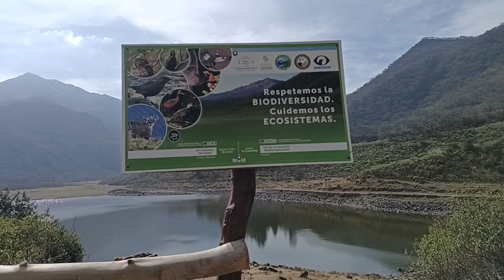LAGUNA RODEO, PARQUE PROVINCIAL POTREROS DE YALA, JUJUY 📍🇦🇷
la laguna rodeo es una de las 3 lagunas, destro del parque provincial potreros de YALA, para disfrutar en contacto con la naturaleza 📍🇦🇷